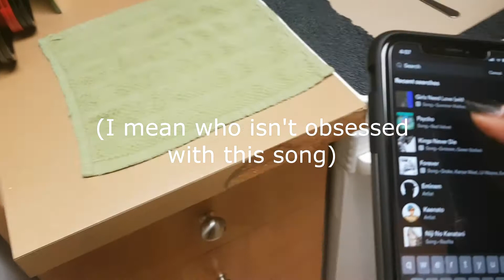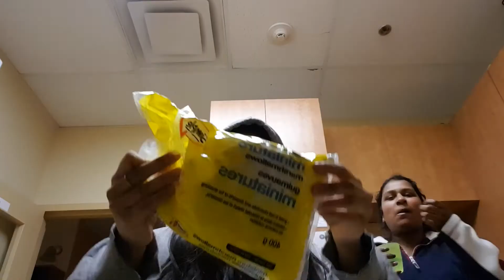Cinnamon Challenge while Red Velvet's 'Psycho' is playing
Yeh, we late in this challenge, but let's add 'Psycho' to it :D
Sorry for the black square, just for personal reasons.